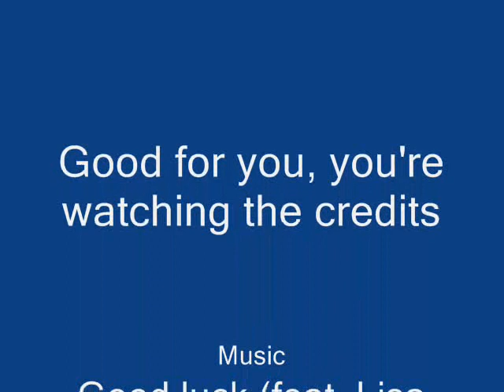Good Luck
It's basically the song Good luck by Basment Jaxx feat. Lisa Kekaula, made to another Advent Children clip (hurrah!). The visual clipping bits are a bit shifty but yeah apart from that and the blurriness and the subs its...ok, we guess. :|